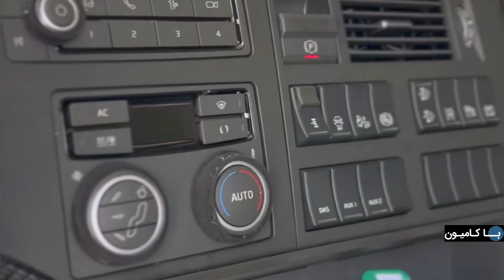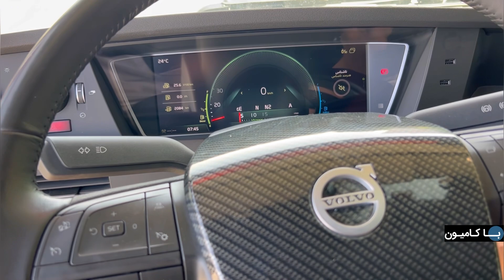جذاب ترین کامیون در ایران ،ولوو اف اچ۵۴۰مدل۲۰۲۲ با علیرضا روستا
اطلاعت بیشتر را در صحفه زیر بخوانید